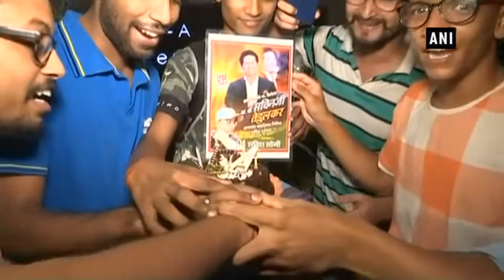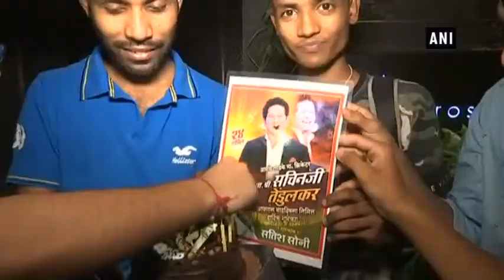Sachin Tendulkar fans celebrate his 45th birthday outside his residence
Mumbai, Apr 24 (ANI): Fans of ‘Master Blaster’ Sachin Tendulkar celebrated his 45th birthday outside his residence at Perry Cross road in Mumbai. Filled with enthusiasm, his fans came from different parts of the city to celebrate. Sachin Tendulkar is currently associated with IPL franchise Mumbai Indians.